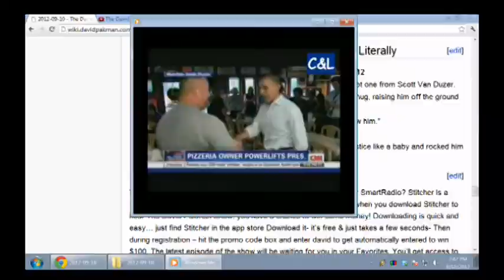The David Pakman Show - FULL SHOW - September 10, 2012